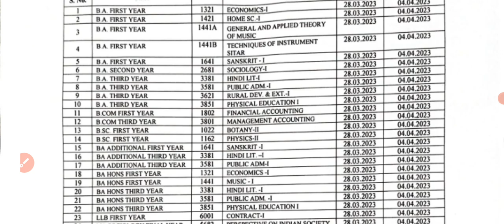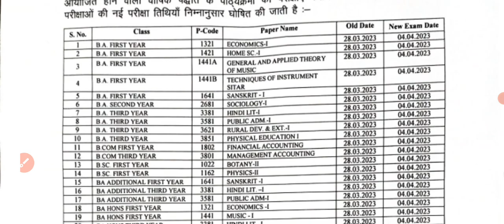BA BSc BCom MA MSc MCom LLB New Exam Date & Time Table 2023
Ba bsc bcom ka time table kab ayega. Ba bsc b 2023. CSjmu bcom 3rd year time table 2023 ...Kanpur university time table 2023..rmlau time table